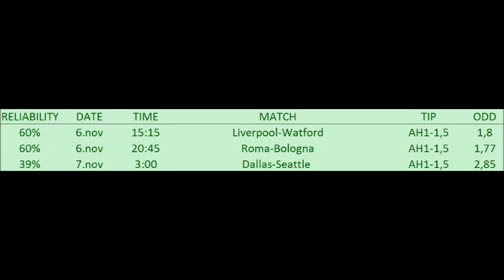BETTING TIPS for 6. Nov 2016